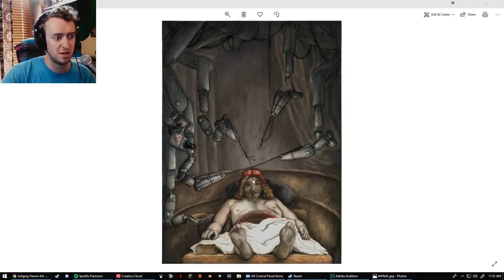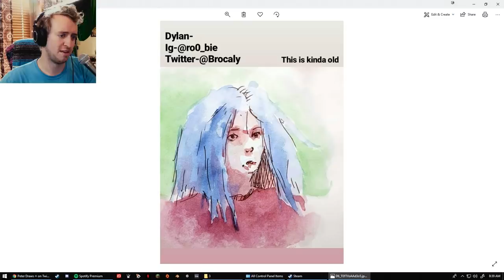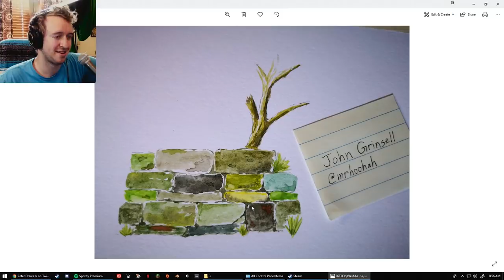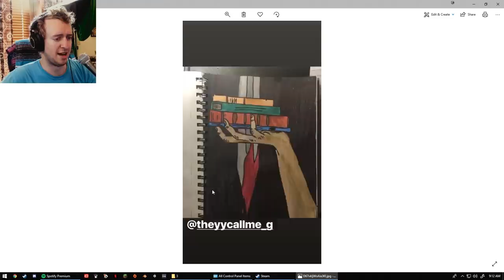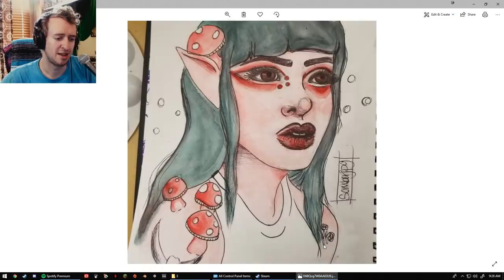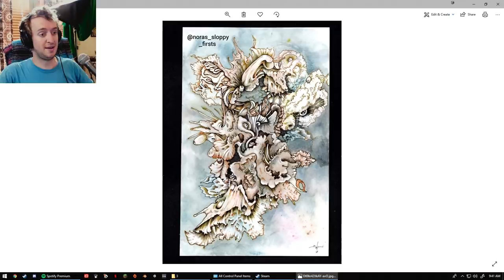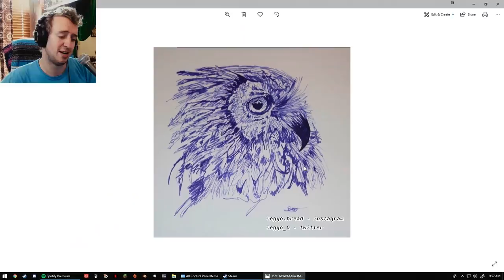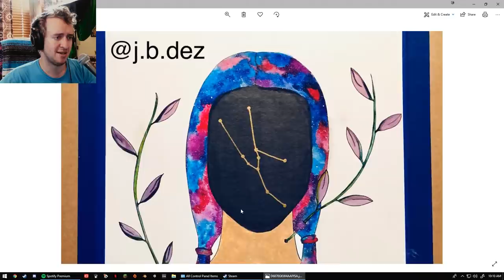Peter Judges: Viewer Art 3 (Watercolor Theme)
Thanks for all the submissions everyone! Lots of crazy creative people out there, such a variety of amazing pieces to look at today. You're all amazing, keep it up!